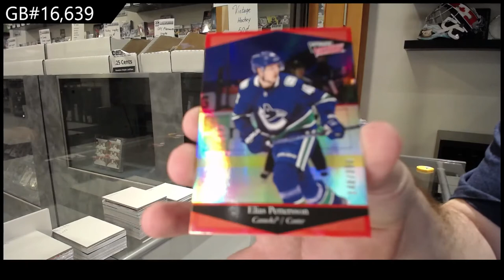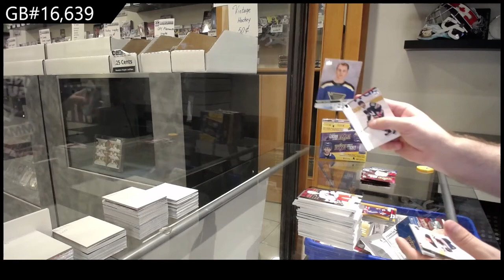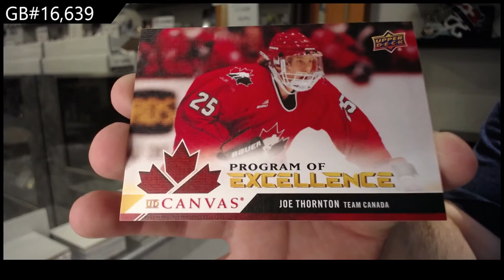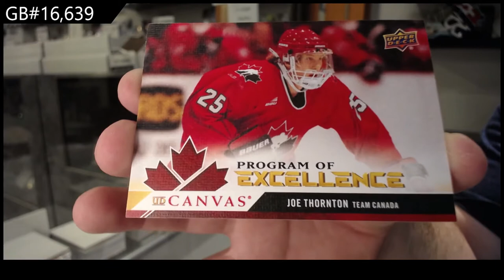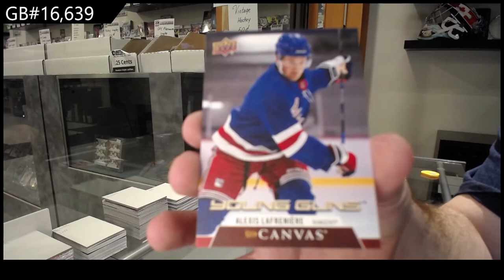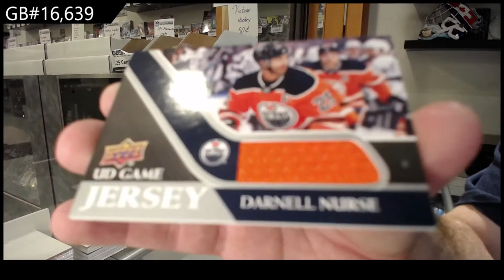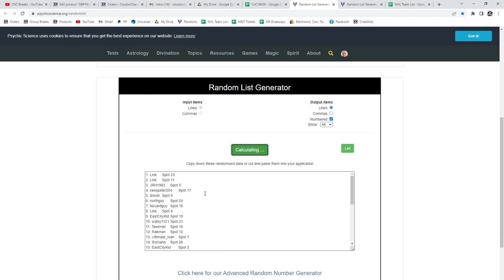20-21 Upper Deck Series 1 Hockey 3 Box Retail Break - C&C GB #16,639